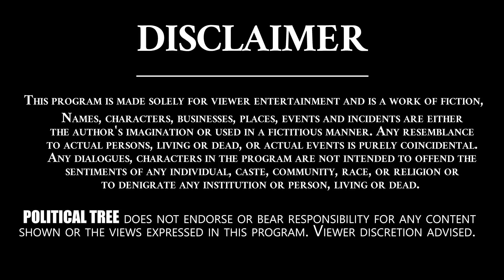కృష్ణ గారి చివరి ప్రయాణం | Super Star Krishna Final Journey | Political Tree